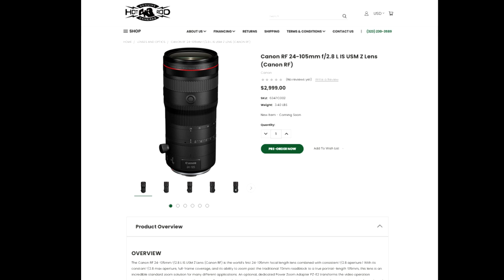Asteroid City, Roald Dahl shorts cinematographer Robert Yeoman, ASC | Cinepod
The Cinematography Podcast Episode 240: Robert Yeoman

Cinematographer Robert Yeoman has been a consistent collaborator with director Wes Anderson since the 1990’s. Together, Bob and Anderson have crafted a signature visual style that combines meticulous set design, vibrant color palettes, and symmetrical framing. Each frame feels like a carefully composed painting, with every detail thoughtfully arranged to enhance the overall narrative.

Bob’s latest collaboration with Anderson is the film Asteroid City and a series of short films adapted from the writings of Roald Dahl. Bob was the DP for The Wonderful Story of Henry Sugar, The Rat Catcher and Poison. Both the film Asteroid City and the Roald Dahl shorts feature the actors speaking directly to the camera as in a stage play, and props and sets pieces are obviously moved in and out of frame. For the Dahl short films, most of the script is taken directly from Dahl’s writing, with the actors reciting the story to the audience. They shot all of the short films in England on two stages right next to each other. While the crew was shooting on one stage, the art department designed and built the stage next to it. Anderson’s pre-production process includes the creation of animatics to plan and visualize scenes before shooting begins.

The film Asteroid City explores themes of grief, melancholy and disconnection. It melds together two very distinctive looks- the format of a black and white 1950’s era TV documentary in 4:3 aspect ratio about a play, “Asteriod City,” which is then intercut with the staging of “Asteroid City” in a sunny desert town, shot in widescreen with bright pastel colors and lighting. The town set was built from scratch, in a desert in Spain. To create the look, they chose to shoot on film, and Bob tested several different film stocks. He embraced the harsh, high contrast desert light as a character in the movie, even though it went against his instincts as a cinematographer. They made the pastel colors pop in the DI (digital intermediate), and gave it more of a low-contrast look. Though it was shot on a set, Anderson didn’t want to use any movie lights on Asteroid City. Instead, skylights were built into each of the buildings such as the diner and the motel office. The skylights were then covered with very thick diffusion so that the light was very soft and even. Under the desert sun, bounce cards and the occasional silk was used to throw more light on the actor’s faces. By contrast, they used a very complex theatrical lighting setup when shooting the black and white sequences. They used a lot of harder lights on dimmers, and shot on black and white film.

Asteroid City is currently on Netflix.

Wes Anderson’s short Roald Dahl films, The Wonderful Story of Henry Sugar, The Rat Catcher, Poison and The Swan are also available on Netflix.

Find Robert Yeoman: Instagram @robertyeomanasc

Hear our past episode with Robert Yeoman.

Close Focus: All the strikes are over, but what’s next in labor movements for the industry? IATSE’s agreement comes up for a vote again in 2024. Many IATSE members feel that it’s time to improve their working conditions too.

Ben’s short end: Ben had the opportunity to go to a screening of a featurette that will be on the Blu-ray release of Oppenheimer, called The Story of Our Time: The Making of Oppenheimer. It was followed by a Q&A with 10 of the department heads who worked on the film. The Oppenheimer Blu-ray will be available on November 21.

Illya’s short end: Canon is coming out with a new zoom lens that goes from 24-105mm. The Canon RF24-105mm is an incredible standard zoom solution for many different applications with its constant f/2.8 max aperture, full-frame coverage, and its ability to zoom past the traditional 70mm road-block to a true portrait-length 105mm.

LIKE AND FOLLOW US, send fan mail or suggestions!

Podcast Credits:

All web and social media content written by Alana Kode